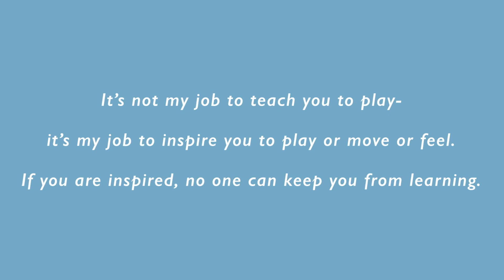Drumming - Let's Do It!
Playing drums is a dream for some! Let's just do it!
"Let's Do It" composed, recorded and mixed at DuArt Studio by Jim Roberts
Video editing and production by Tyler Litwin.